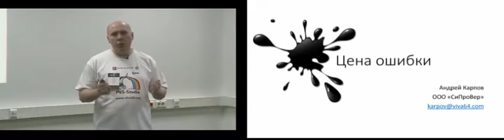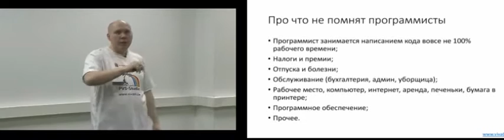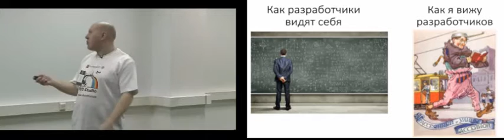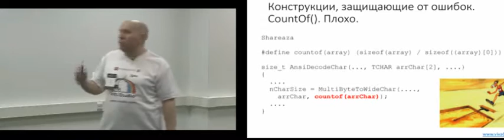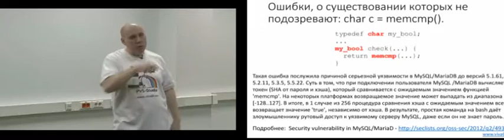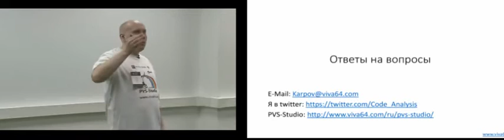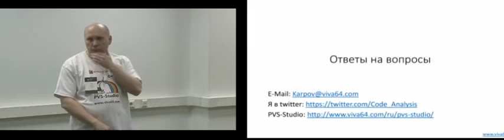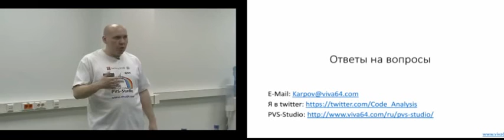Андрей Карпов | Цена ошибки